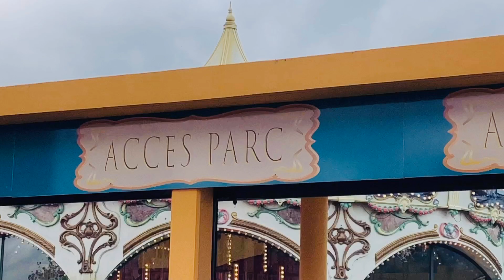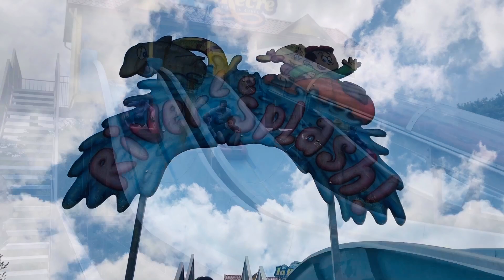La Récré des 3 Curés - Tour du Parc 2020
La récré des 3 Curés est un parc de loisirs breton ouvert en 1989 et situé à Milizac, dans le Finistère, en France. 220 000 visiteurs passent les portes du parc par an, ce qui en fait le troisième site touristique payant le plus fréquenté de Bretagne.

Cette année, le parc a investi 7 millions d’euros dans une toute nouvelle attraction à sensation « VERTIKA » mais également une nouvelle entrée.

Un grand merci à toute l’équipe du Parc pour son accueil... 😁